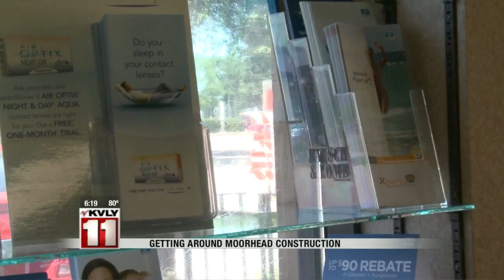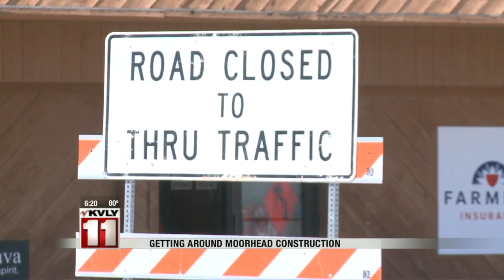6:00pm News June 23rd Part 2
6:00pm News June 23rd Part 2